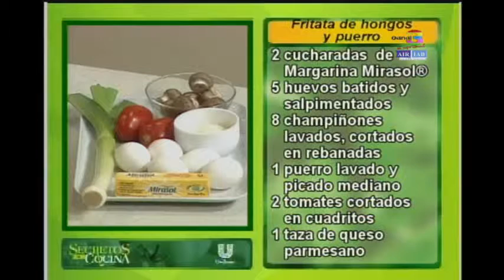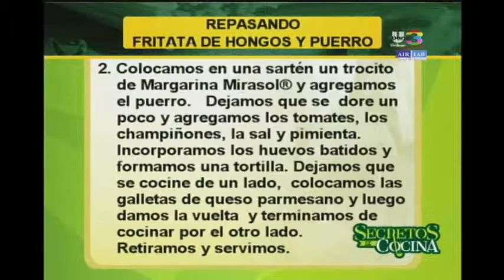Receta de fritata de hongos y puerros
Preparamos en 'Secretos de cocina' un plato muy completo, sencillo y parecido a la conocida tortilla de patatas española. Disfrute de la fritata de hongos y puerro